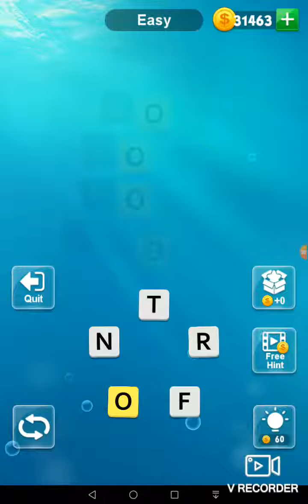Word Charm Daily Challenge 17th July 2020